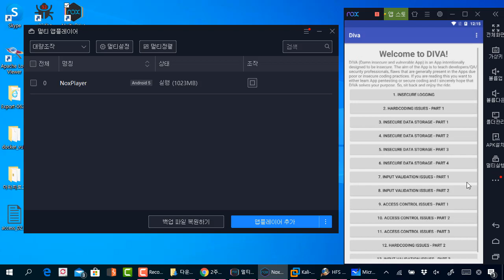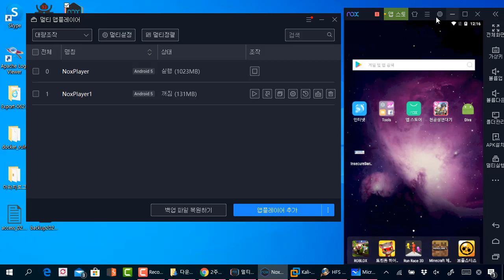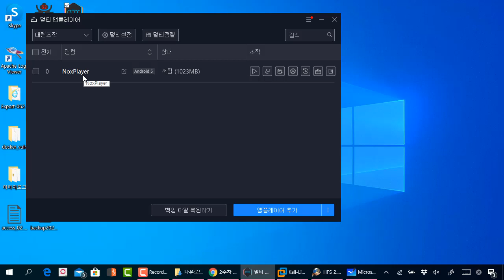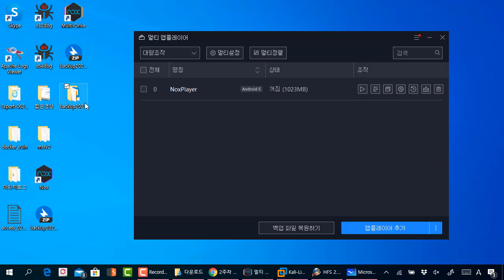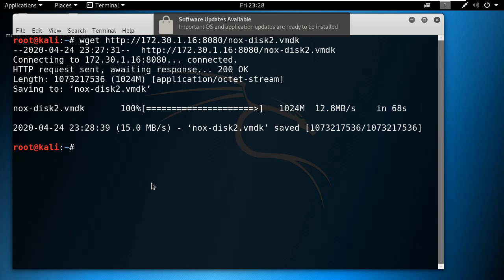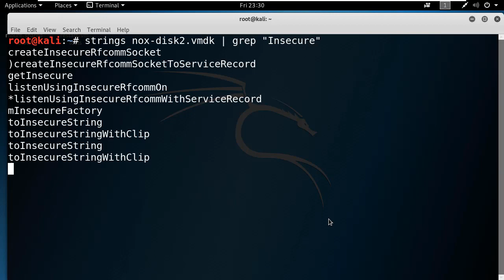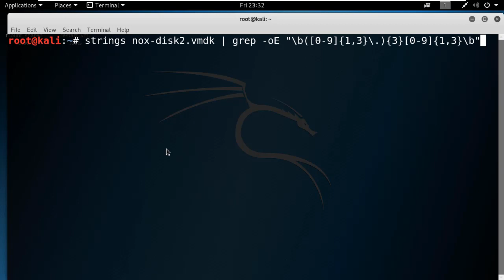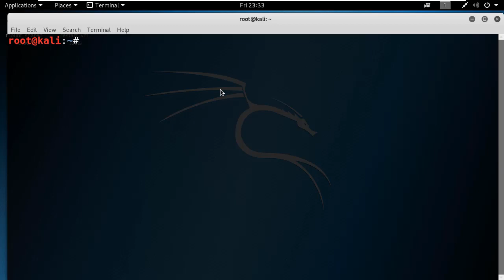nox 앱 플레이어의 백업 이미지의 strings 중요 문자열 확인, 악성코드, 포렌식 분석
보안프로젝트 )에서 제공하는 IT보안 강의입니다. 이번 강의 주제는 "nox 앱 플레이어의 백업 이미지의 strings 중요 문자열 확인, 악성코드, 포렌식 분석" 입니다.

모의해킹 진단과 악성코드 분석에 많이 사용하고 있는 녹스(Nox)에 앱을 실행한 후에 백업한 이미지 파일을 가져와 내부 중요 정보를 확인할 수 있습니다.